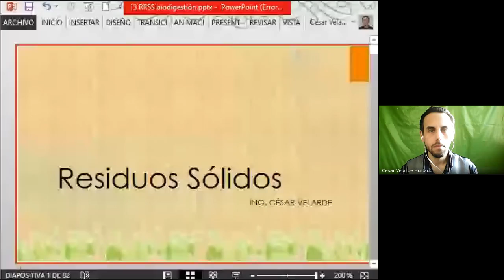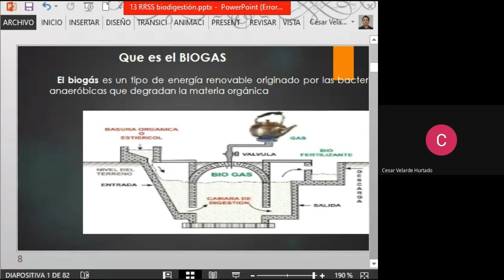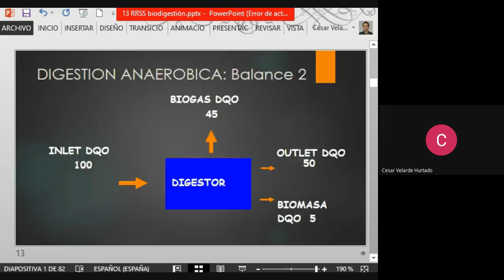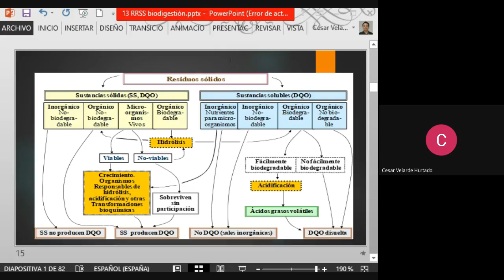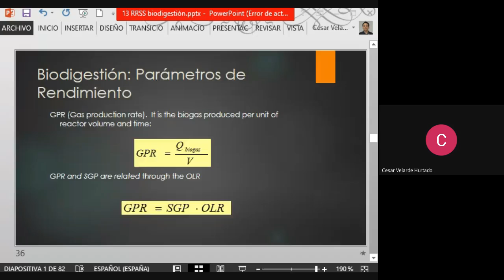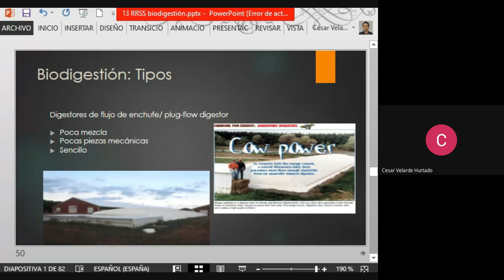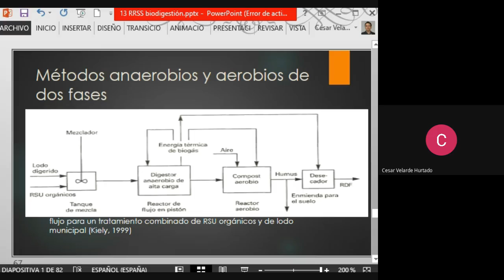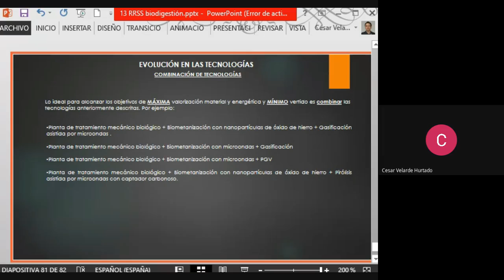RRSS Sesión 13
Estimados alumnos, pongo a su disposición la:
Sesión 15: Valorización: Biodigestión, coprocesamiento